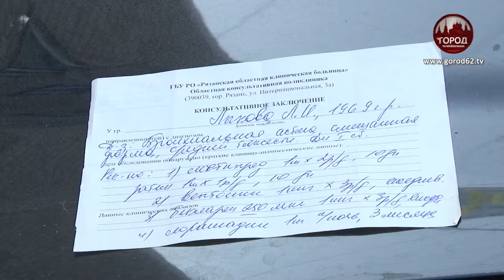КАНАЛИЗАЦИЯ В ПОДВАЛЕ